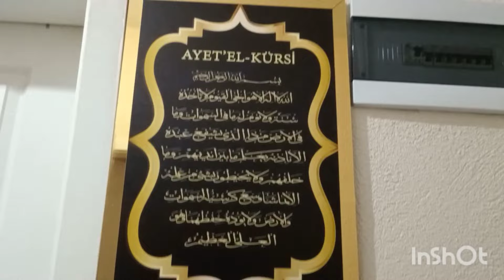BACİMLA AYSEYLE HEP BİRLİKTE GEZDİK NERELERE GİTTİK? YAGMUR 🌧️ ALTİNDA KAHVE EŞİMLE OGLUMLA